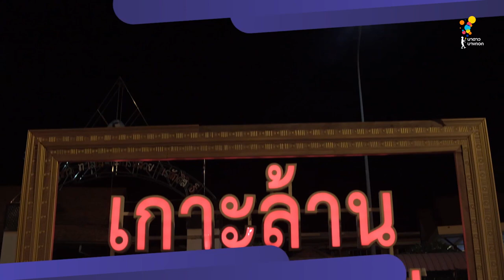Game of Teens | EP.1 [4/4]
EP.1 ภารกิจสมรภูมิเกาะล้าน

เปิดศึกการแข่งขัน Game of Teens กับก๊วนพิธีกรเพื่อนซี้ 5 คน (กันต์ ไมเคิล เบลล์ แพรวา แพต) และพิธีกรพิเศษประจำเดือนนี้ เจมส์ ธีรดนย์ .. บุกประเดิมสมรภูมิแรกที่เกาะล้าน ระหว่างทีมเขียวอื๋อที่มี "บิวกิ้น" เป็นหัวหน้าทีม และทีมฟ้าครามที่มี "พีพี" เป็นหัวหน้าทีม.. แขกรับเชิญสองหนุ่มหน้าใส น้องใหม่จากนาดาวบางกอก ที่ต้องมาต่อสู้และแข่งขันเพื่อทำภารกิจ.. มาลุ้นกันว่าศึกครั้งแรกนี้ ทีมไหนจะชนะ!!!

ติดตามชม Game Of Teens ทุกวันอาทิตย์
เวลา 11.00 น. ทาง GMM25
และ 13.00 น. ทาง LINE TV